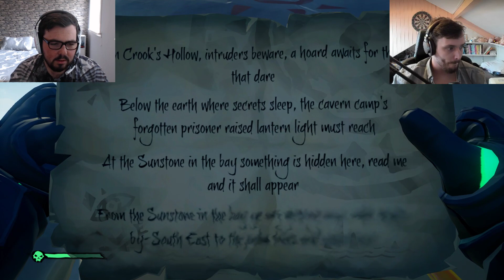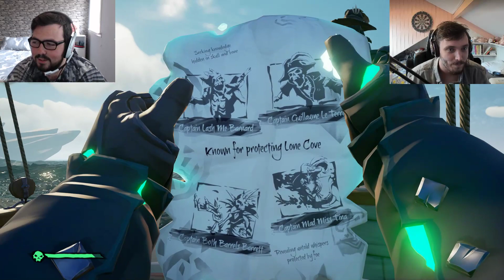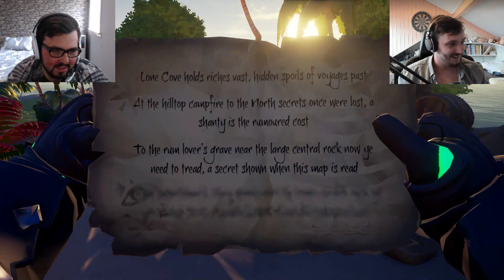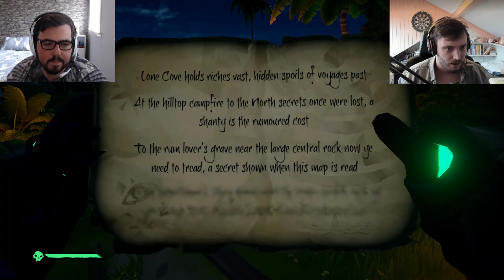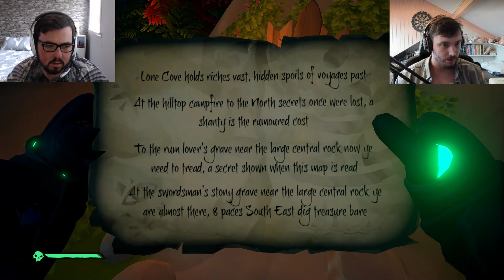SEA OF THIEVES w/ Zylus, Ravs & Breeh - 7/04/19